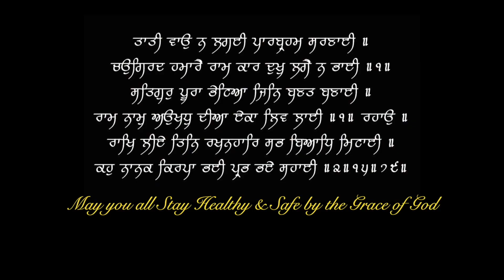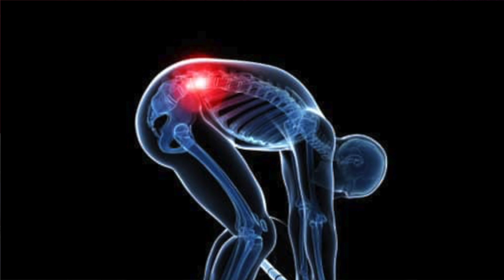how to bend & lift properly to never have back pain | Dr.Education